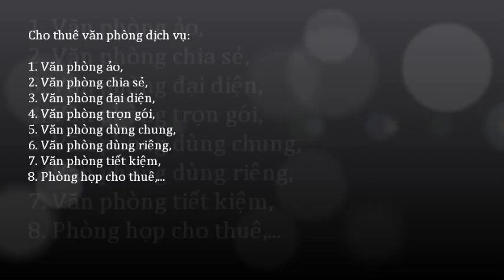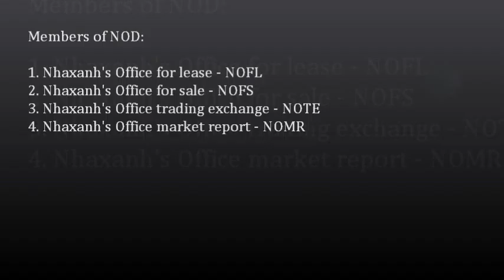Văn phòng cho thuê 15m2, miễn phí wifi, điện, nước, sử dụng chung máy scan, photo, fax, in...